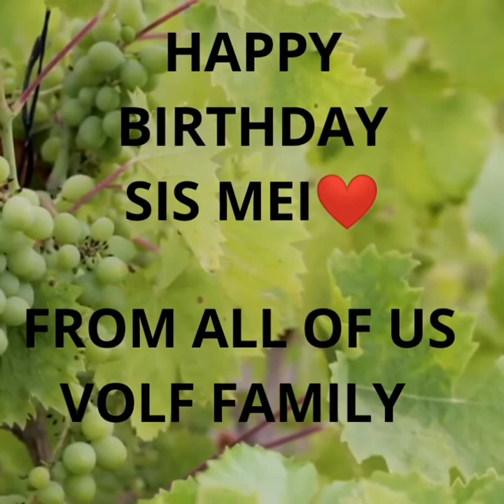Happy birthday sis MEI(Taiwan)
From VOLF FAMILY